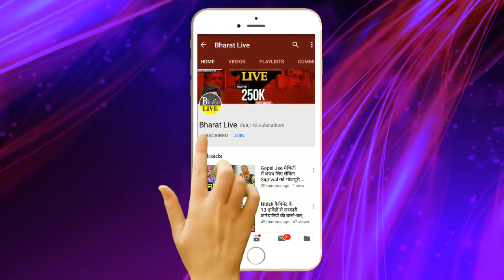महिला विधायक से सुने कल नीतीश की पुलिस ने कैसे किया चीरहरण !